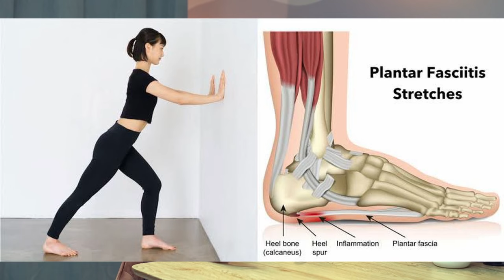Tumit Kamu Suka Sakit? Kenali Yuk Cara Mengobatinya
Nyeri tumit di pagi hari atau ketika jogging / lari? Besar kemungkinan Anda menderita Plantar Fasciitis.

Plantar fasciitis terjadi akibat adanya degenerasi dari plantar fascia yang diakibatkan gerakan berulang dan robekan micro yang menyebabkan terjadinya reaksi radang.

Simak pembahasannya di EMC Podcast Corner eps 91. bersama dr. Richard Afandi, Sp.OT (Spesialis Ortopedi & Traumatologi RS EMC Pulomas).

Contact Center EMC Healthcare : 150 789 (Call) & 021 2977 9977 (WA)

Mobile Apps : EMCare (App Store & Play Store)